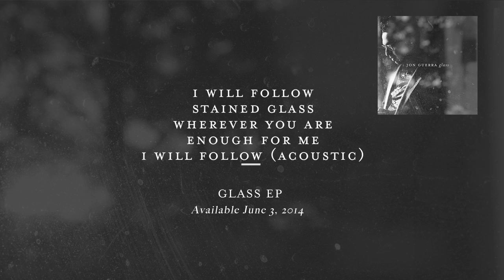Jon Guerra: Glass EP - Album Preview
Listen to 30 sec clips of Jon Guerra's debut EP, Glass.